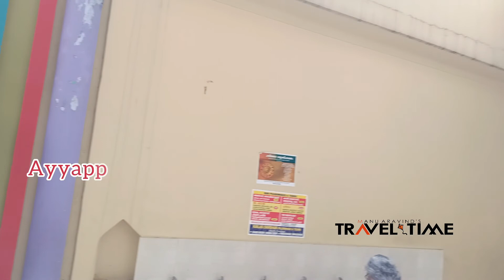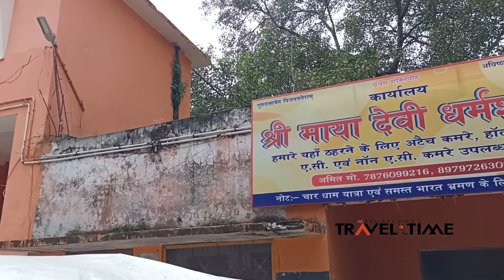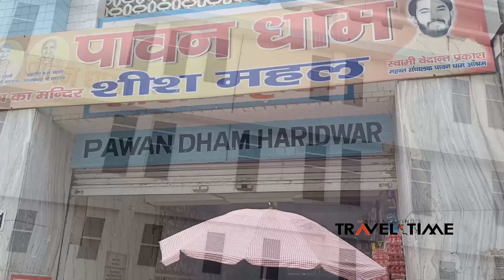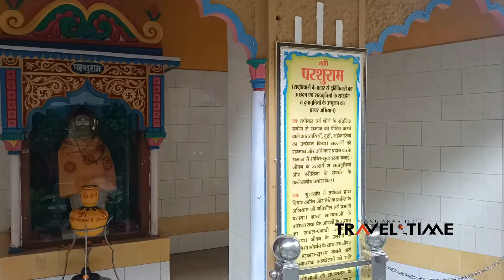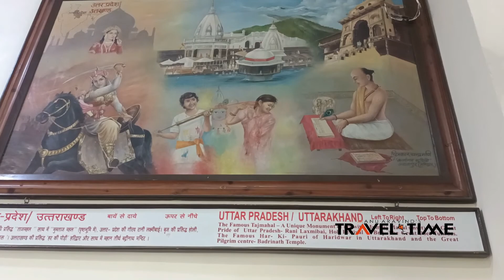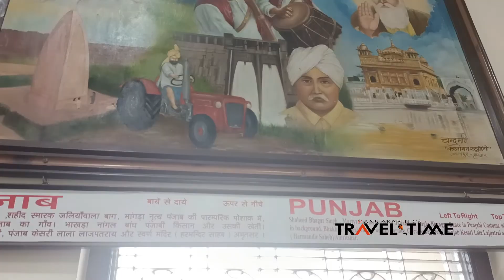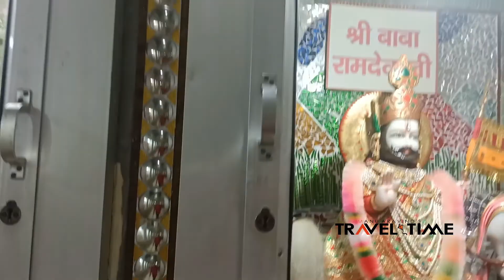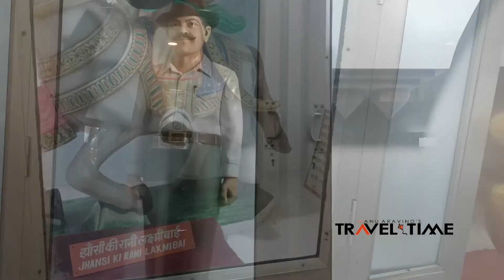first day in haridwar |ഹരിദ്വാറിലെ ആദ്യ ദിവസം എന്തൊക്കെ കാണാം|Hari ki podi Ganga arathi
haridwar is situated on the right bank of the Ganges river, at the foothills of the Shivalik ranges. Haridwar is regarded as a holy place hosting important religious events and serving as a gateway to several prominent places of worship. Most significant of the events is the Kumbha Mela, which is celebrated every 12 years in Haridwar. During the Haridwar Kumbh Mela, millions of pilgrims, devotees, and tourists congregate in Haridwar to perform ritualistic bathing on the banks of the Ganges .
we visited Haridwar for two days .in this Vedio we includes our first day visited places.we stayed in Ayyappa temple guest house near railway station.
1.manasa Devi temple
2.seashal mahal ram Mandir
3.Pawan dam adhram
4.santhikunju ashram
5. Bharath matha Mandir
6.hari ki podi ganga arathi